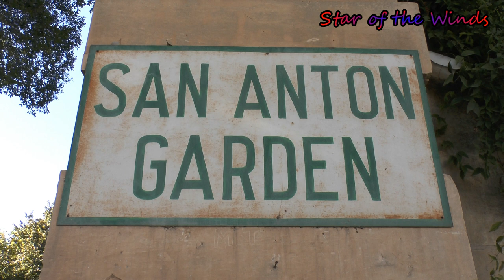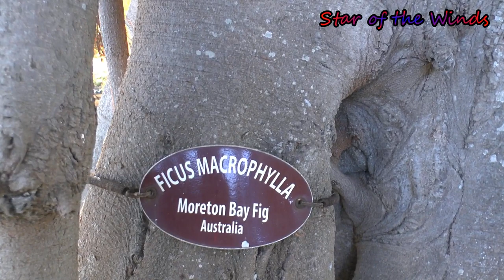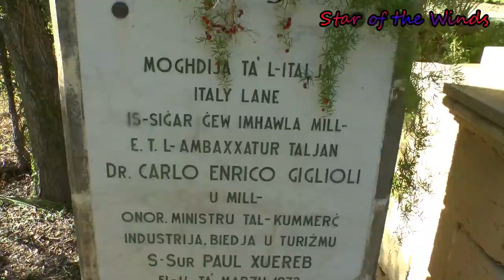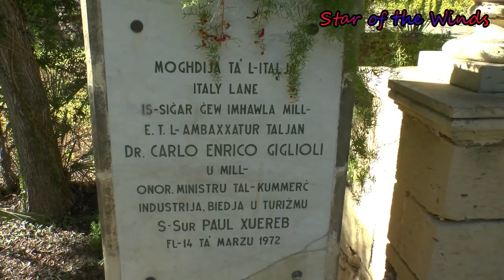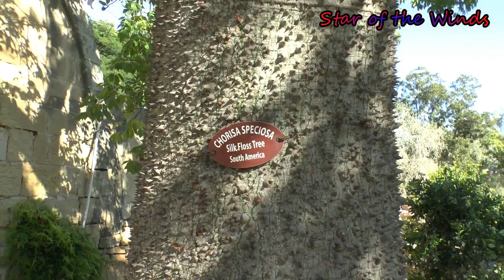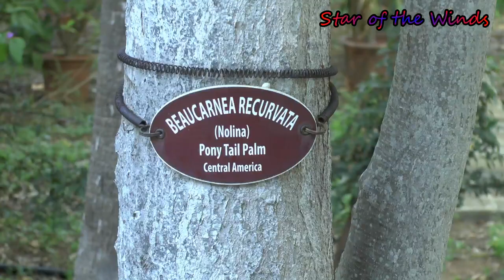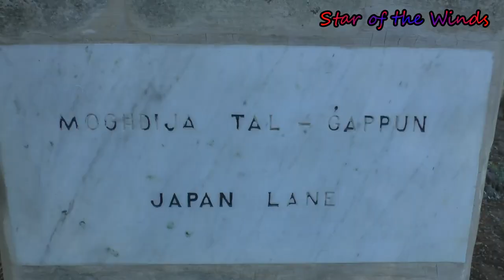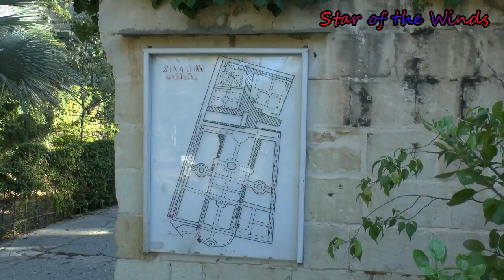# 87 2020-11-02 San Anton Gardens Attard Malta (V)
San Anton Palace was built between 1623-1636 as a summer residence for the Grand Master of the Order of St John, Antoine de Paule. It is believed that de Paule owned an earlier villa and enlarged it after he became Grand Master. During the French occupation (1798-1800) this palace served as a meeting place for the Maltese insurgents who rose up against the French. After 1800 San Anton became the Governor’s residence during the British rule and since Malta became a Republic in 1974 served as the President’s official residence.

The interior of the Palace consists of spacious halls luxuriously decorated with paintings and fine arts. Subsequent Grand Masters, especially de Vilhena and de Rohan, and British governors made several changes to the original layout of the palace. For instance, de Vilhena built a small chapel (dedicated to Our Lady of Pilar) and the arcaded verandah was built during the British period.

The Palace is surrounded by private and public gardens. The gardens, were opened to the public in 1882 and are well planned and embellished by walkways, ornamental ponds, fountains sculptures and an aviary. The gardens also hold a variety of tree and plant species from around the world, some planted by visiting heads of state. Moreover, some of the specimens are over three centuries old and are of significant value in their own right.

San Anton Place and Gardens at Attard were scheduled by Mepa as a Grade 1 national monument as per Government Notice number 1082/09 in the Government Gazette dated December 22, 2009.